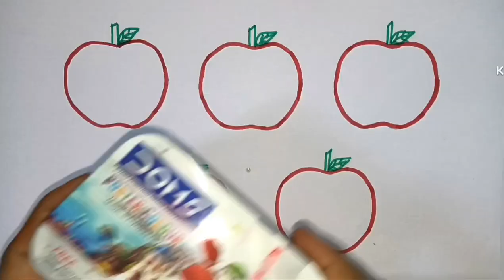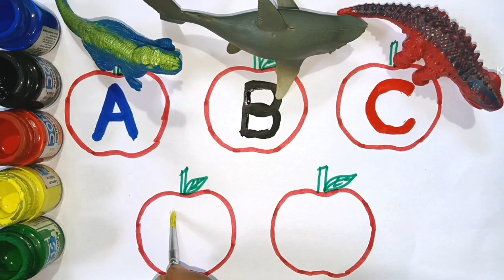abcd alphabet learning ✍️ writing practice with colourful toys and a for 🍎,b for 🏀,c for 🐈